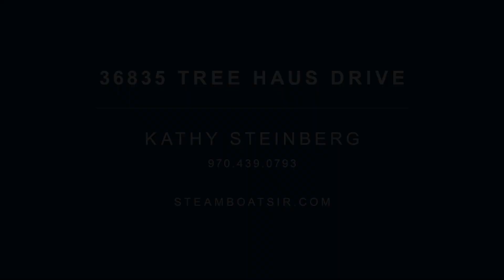36835 Tree Haus Drive, Steamboat Springs, CO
Welcome to the postcard view of Steamboat Springs! This property, located on the sunny side of Tree Haus, has incredible ski area views and the perfect yard for summer gatherings with friends and family. The warm and inviting first floor is flooded with natural light and has soaring ceilings, an open concept living room, a Chef's kitchen, and dining area. In the winter, imagine cozying up in front of the gas fireplace and sipping coffee as snow falls. In the summer, take in the beautiful sunset and enjoy your favorite cocktail on the oversized deck. The chef in you will love the gas Gourmet Wolf range, Subzero fridge/freezer, and two Bosch dishwashers (perfect for cleaning up after entertaining!). Remember to bring all your toys for the Steamboat lifestyle - this home has abundant storage, including a pantry, exterior storage room, shed, and multiple large closets throughout the home. The first-floor master has beautiful ski area views, his and hers closets, and an en-suite bath with lots of storage. Two more bedrooms (one currently used as an office) and full bathroom are upstairs. On the lower level, you will find another light and bright bedroom with a walk-in closet. Also on this level is a family room with a bar, hot tub, and sauna, plus a full bathroom with your steam shower ready to go. The laundry room has plenty of space for folding and storage. Additionally, there is a lower level bonus room, perfect for an at-home gym, an office, playroom, or a small bedroom. For those who enjoy entertaining and hosting, there is a large driveway with ample parking for guests, friends, and family. With quick and easy access to the Steamboat Ski Area and downtown Steamboat, Tree Haus is a fantastic neighborhood for both a primary residence or a vacation home, and this property is not one to miss!